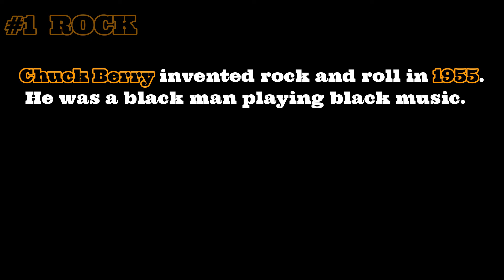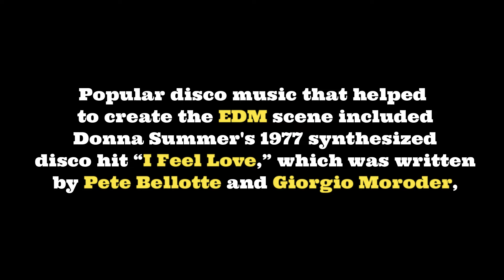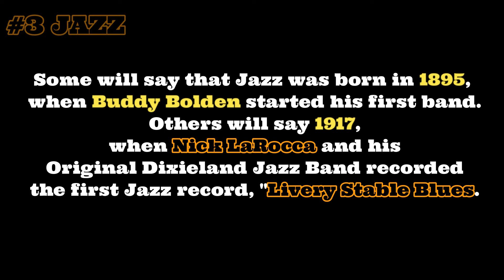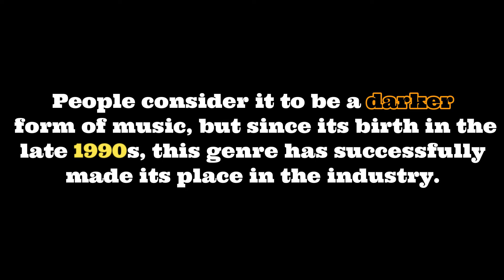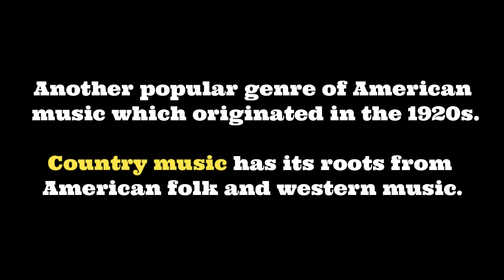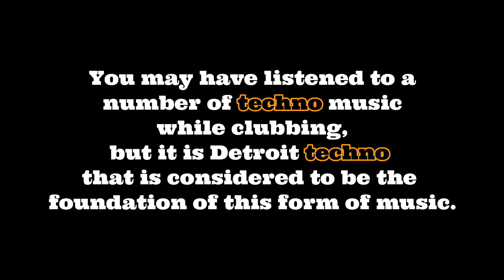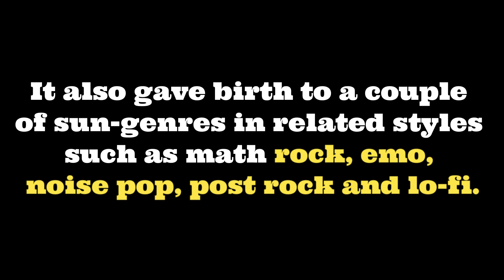What is music genre ? | Top 10 music genre | - RK TV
What is music genre? In this video I will show you what is music genre and explain some of genre of music industry very very briefly .
In this video you will explore top 10 genre of music industry |

Who invented rock music | who invented pop music | who invented jazz music | essential instrument for rock music | essensial instrument for dubstep | What is EDM | Electronic dance music |

you will get all your answer in this video .